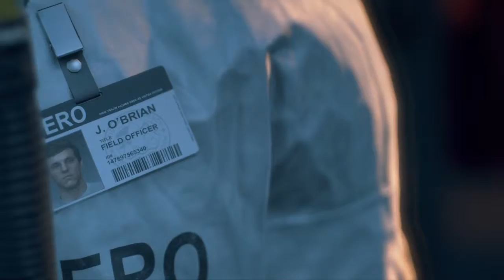DAYS GONE 01*